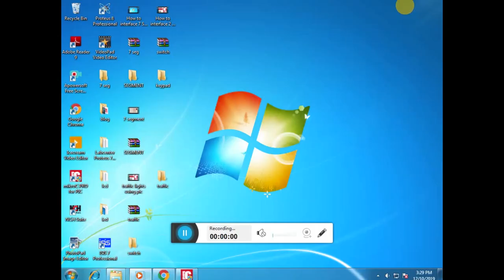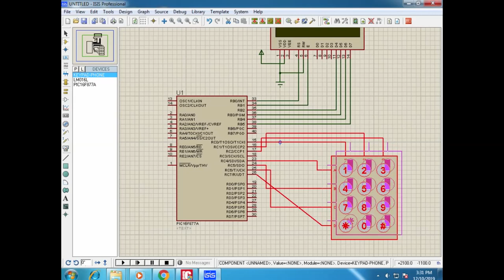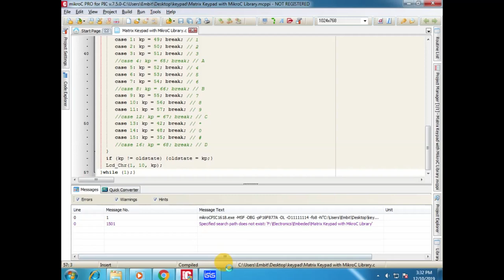keypad interface with pic